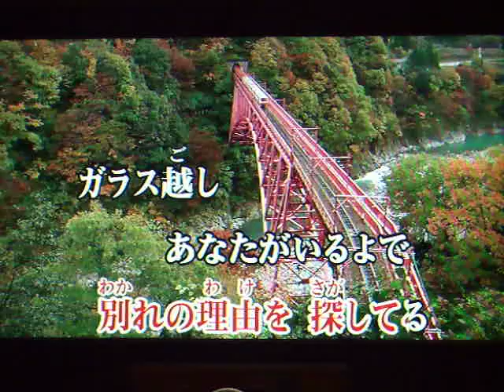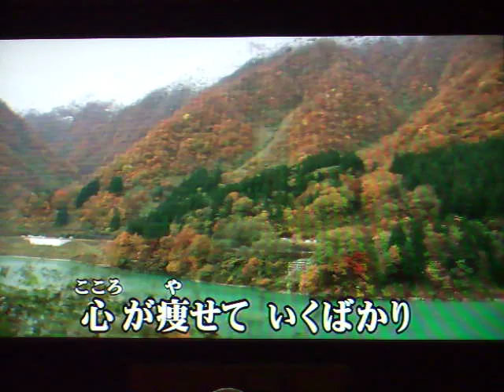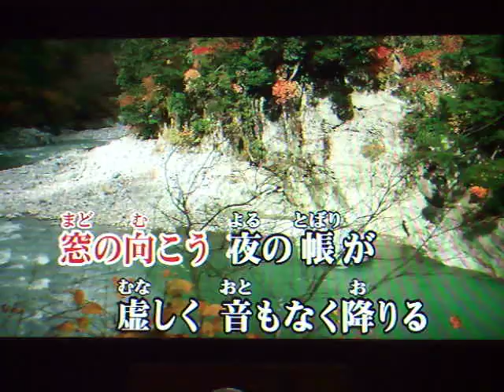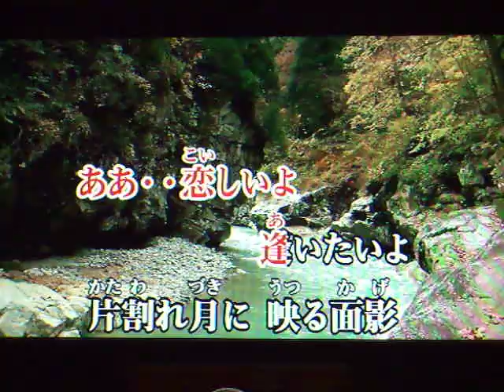扉#5 元唄：ハン・ジナ COVER7144